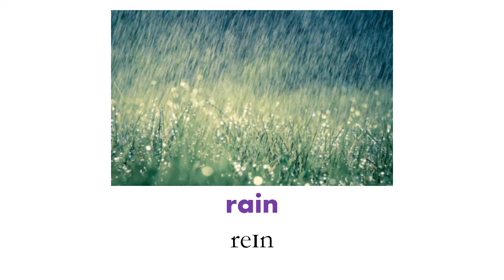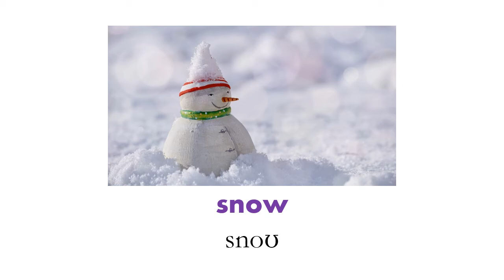Weather Vocabulary Picture | Everyday Language | Oxford Dictionary